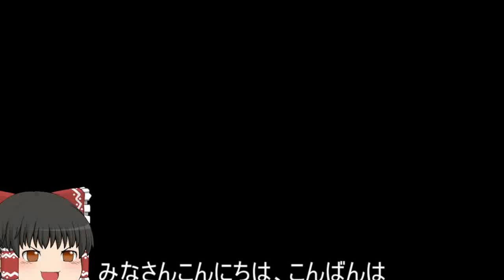機動戦士ガンダムオンライン[ゆっくり実況プレイ]（オデッサ鉱山基地）パート363